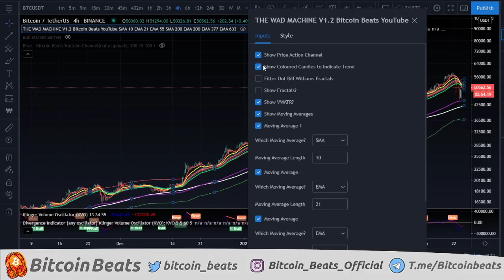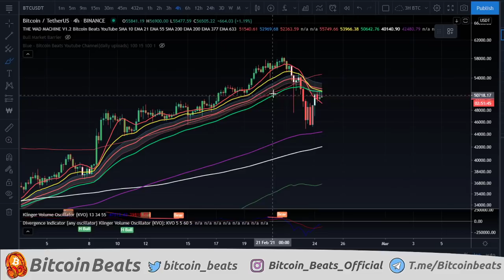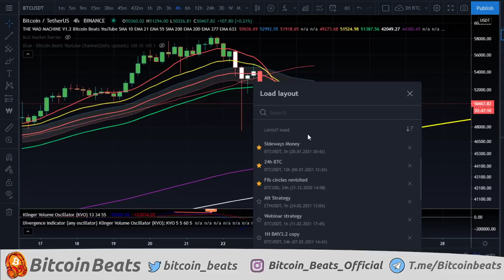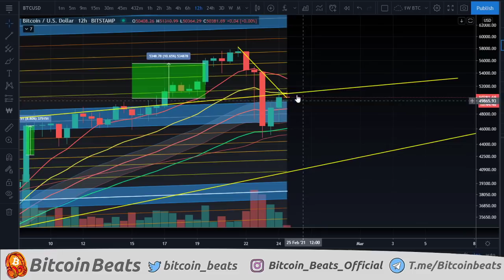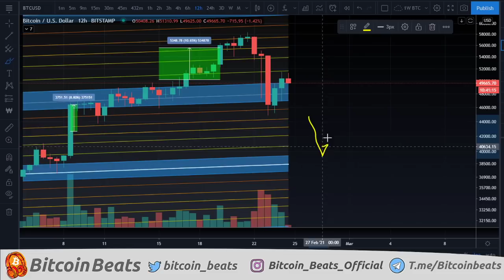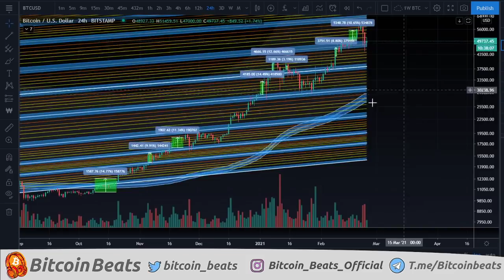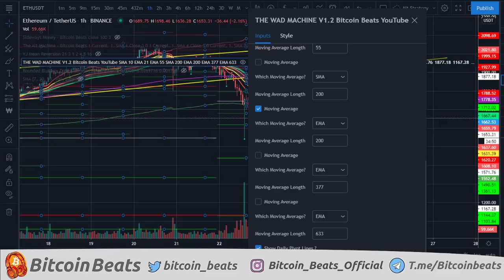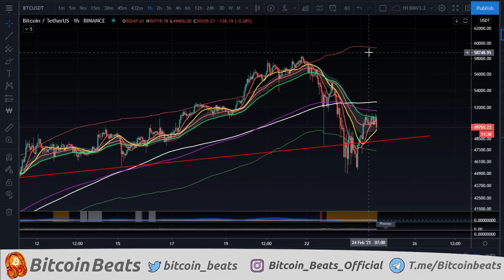BITCOIN IS GOING SIDEWAYS!!!! Bitcoin Analysis February 2021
Join The Thriving Community Channels!

What are your thoughts on what we analysed today? Thank you all so much for watching the video.

Chapters:
0:00 Intro to Bitcoin
1:19 Bitcoin What's happened?
3:04 Bitcoin Short Term Analysis
8:05 Bitcoin Mid Term Prediction
15:39 Bitcoin Long Term Plan
23:32 Webinar Tonight!
23:43 Alts Analysis

BTC ADDRESS:
1JABozRVzc3uVDkSbQ7TSJDnaiAXXXdbYY

ETH ADDRESS:
0x2ff305bc74d622faaa6ec213619f033fcc5d9e85